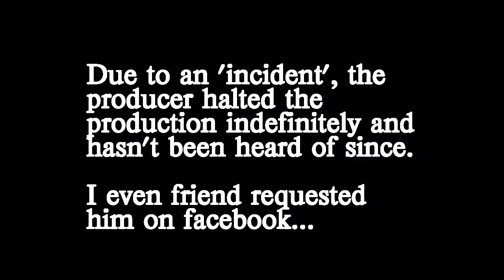Mocky Man Trailer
Mocky Man. A short web series about a kid wanting to make a film for his Multimedia Major, but he is too lazy and finds an unfinished product left by a student previously. The kid decides to pick up where he left of... but he finds something he wishes he never did.